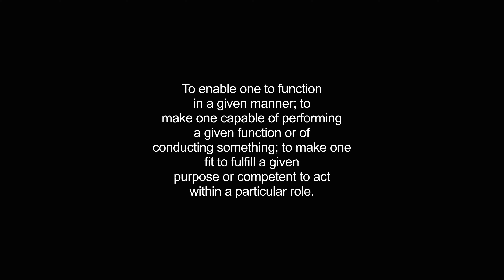habilitate video Dictionary meaning and pronunciation